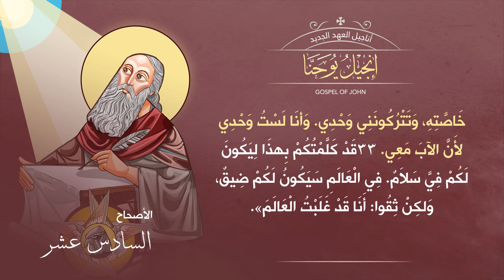أصحاح 16 | إنجيل يوحنا | الكتاب المقدس المسموع | برسوم القمص اسحق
تسجيل ومكساج : إيهاب فايز Freedom Studio  ►
أيقونات : د. مينا أنطون ►
تحريك : راعوث صمويل ►
تصميم وإخراج : جورج جرجس ►

▬▬▬▬▬▬▬ Follow us ▬▬▬▬▬▬▬

▬▬▬▬▬▬▬▬▬ التفسير ▬▬▬▬▬▬▬▬▬

تفسير للقمص أنطونيوس فكري